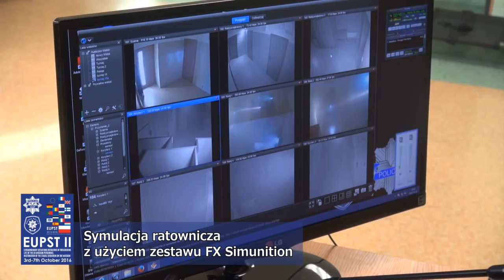EUPST II - ćwiczenia w słupskiej Szkole Policji (cz. 2a)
Zintegrowanie i przygotowanie sił policyjnych z różnych krajów europejskich biorących udział w misjach zarządzania kryzysowego Unii Europejskiej – to główny cel pięciodniowych ćwiczeń, które rozpoczęły się w słupskiej Szkole Policji. Międzynarodowe szkolenie w ramach projektu EUPST II (European Union Police Services Training) realizuje Wydział Koordynacji Współpracy Pozaoperacyjnej Biura Międzynarodowej Współpracy Policji Komendy Głównej Policji, przy współpracy słupskiej Szkoły Policji. Więcej informacji na stronie: